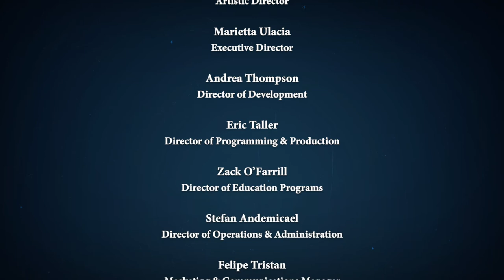Virtual Birdland #92 – January 23, 2022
This week, we have another musical smorgasbord for you. Included are the Charles Mingus classic “Goodbye Porkpie Hat”; Marcos Fernandez’ beautiful “Danzon A La Habana”; the legendary, and rarely heard, “Variations on a Well-Known Theme” by Maestro Chico O’Farrill; a live performance of Alexis Bosch’s “Guajira Simple” recorded in Havana, Cuba; “Heptagonesque” by David Bixler; and Malika Zarra’s rendition of the Machito favorite “Beereebee Cum Bee”.

As always, the show will be accompanied by live chat and commentary from Arturo and the ALJO musicians. Please say hello and let us know where you’re watching from.

Special Guest:
Malika Zarra – Vocals

Saxes:
Roman Filiu, Adison Evans, Alejandro Aviles, Ivan Renta, Jasper Dutz, Livio Almeida, Larry Bustamante
Trumpets:
Seneca Black, Bryan Davis, Rachel Therrien, Adam O’Farrill, Walter Cano
Trombones:
Rafi Malkiel, Mariel Bildsten, Abdulrahman Amer, Ben Barnett, Earl McIntyre
French Horns:Juvenal Santiago, Nikita Solberg

Bam Rodriguez – Bass
Andrew Andron – Piano